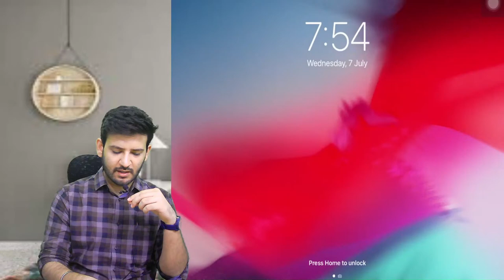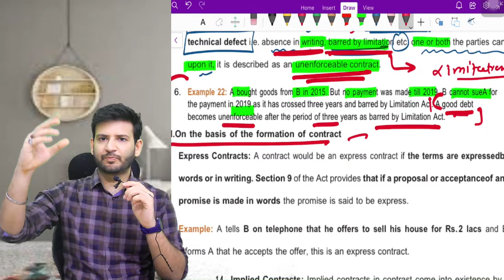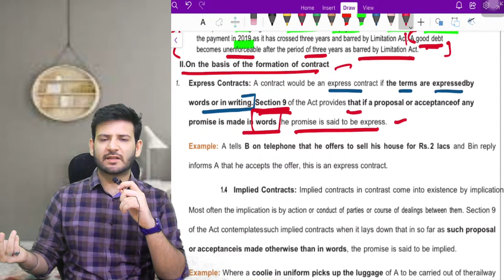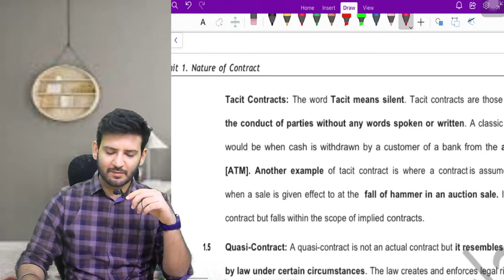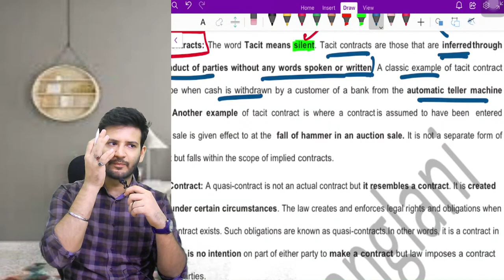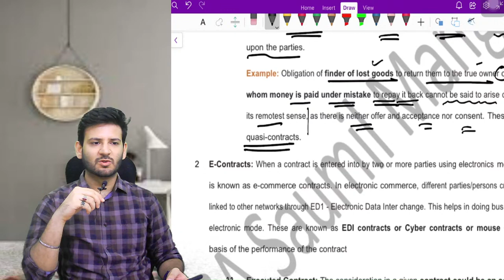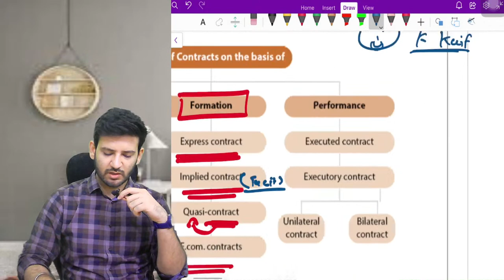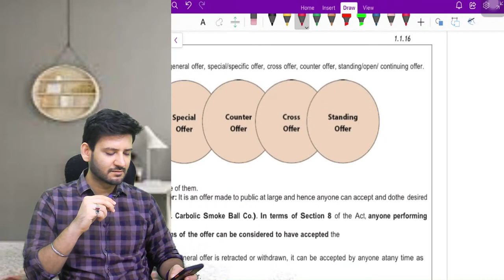CA FOUNDATION | BUSINESS LAWS LECTURE 15 | CA SAUMIL MANGLANI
FREE COMPANY LAW REVISION | CSEET | JULY 2021

India's Best Coaching for CBSE 11th Commerce, 12th Commerce, 12th+CS, CA, CS & CMA Students, with a wide coverage of all topics! Visit now and crack your exams.

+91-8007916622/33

As the word “Unique”, itself suggests that we don’t believe in doing any work ordinarily, we look forward to direct all our efforts to do ordinary work in an extraordinary manner. We have always tried our best to lead on a result-oriented approach as well as creating a professional aura among the students and has always held the hand of the students while creating their lucrative career.

Ours is the best team led by Prof. Ashish Parikh who along with other faculty members; are dedicated to provide quality education for better tomorrow.